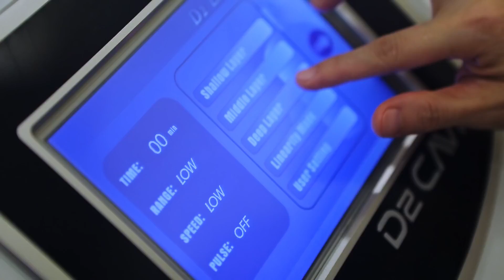Thẩm mỹ viện